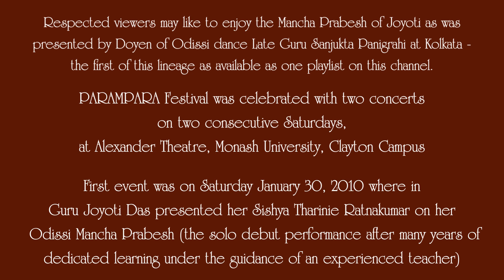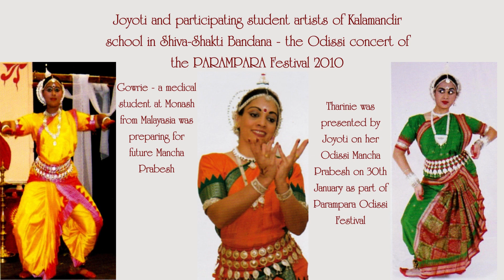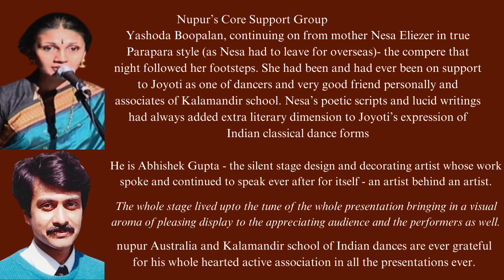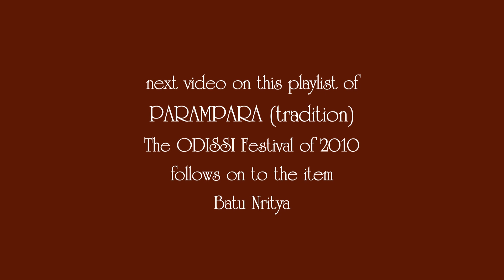Invocation and Mangalacharan on “Shiva Shakti Bandana” of Parampara ODISSI Festival 2010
ODISSI PARAMPARA (tradition) festival in Melbourne 2010, evolved as one concept to mark and celebrate an unique event, signifying Legendary Guru Sanjukta Panigrahi’s contribution through Joyoti - her devout disciple, and continuing on to Joyoti’s contribution through Tharanie - the dedicated student and disciple on Sanjukta’s style of Odissi dance in Melbourne, Australia